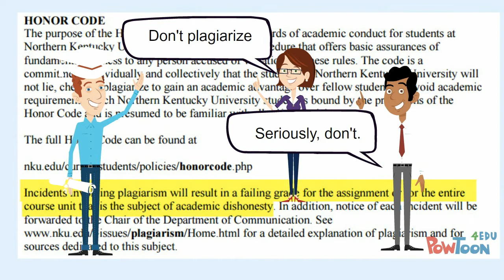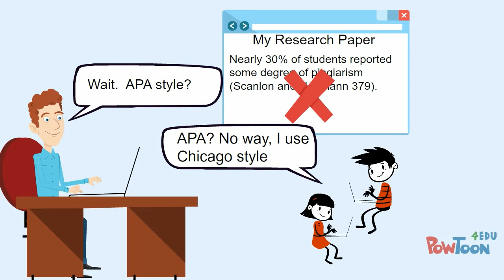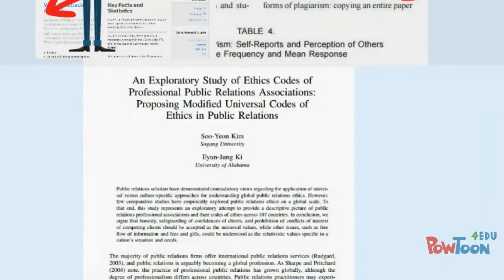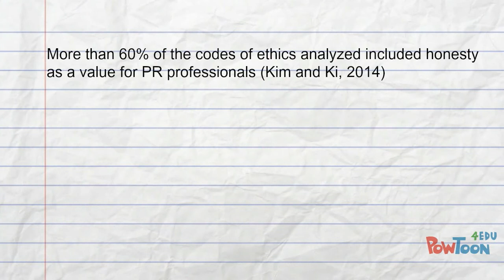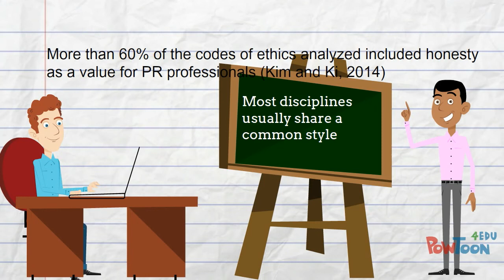Scholarly Conversations in Communication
This video is part of a series created for students enrolled in Research Methods for Public Relations and discusses plagiarism and citations in the context of a conversation  -- Created using PowToon.